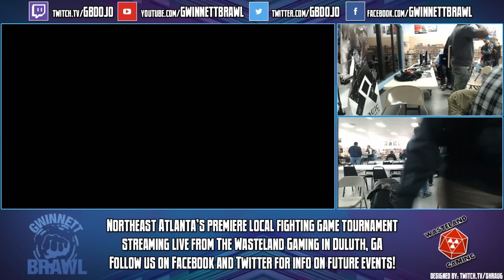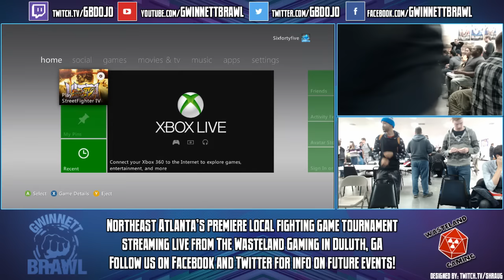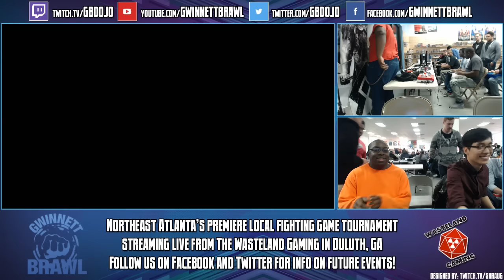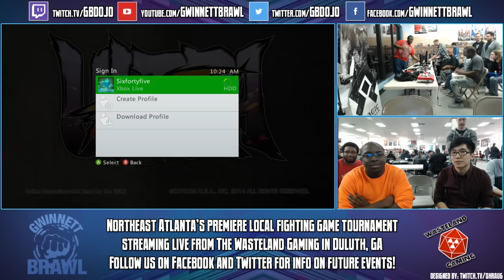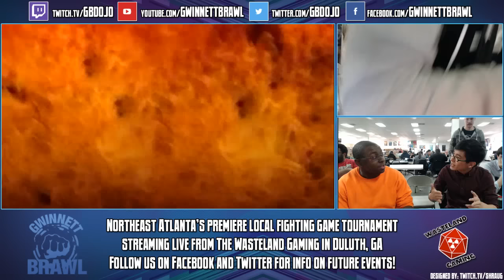GB Nov 21, 2015 - UMvC3 - Grand Final - GB DapVip vs GB Not Enough Damage